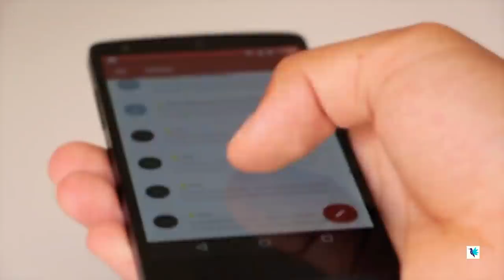क्या इच्छाधारी सांप होते है |Kiya ichadhari Nag Nagin Sach me hote hain | Mystery of icchadhari sanp